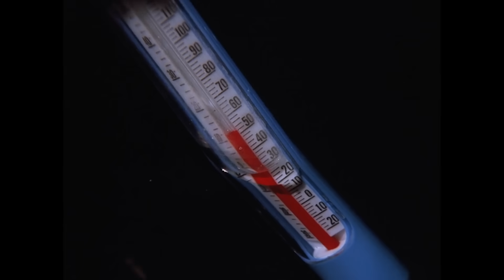Kramer Puts A Hot Tub In His Living Room | Seinfeld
"Look how tense you are, you need to take a soak."

From Seinfeld Season 7 Episode 5 'The Hot Tub': Jerry helps marathon runner Jean-Paul, who overslept for his last big race. George does business with Texans who swear a lot. Kramer gets a hot tub.